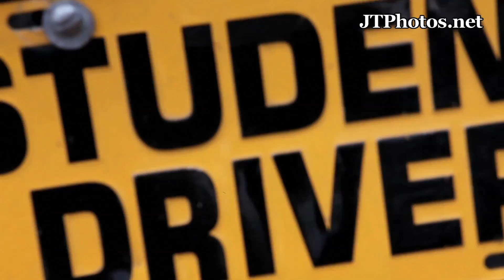Student Driver Ferrari F430 Spider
Facebook.com/JTPhotos  /  Instagram @speedracer38

Some of you may have seen the Ferrari 458 Italia student driver over in Europe recently.  Well I saw a car with a student driver sign sitting on it in the parking lot we pulled into and I couldn't resist asking for it to put on the Ferrari.  It made for a good laugh and a great picture.